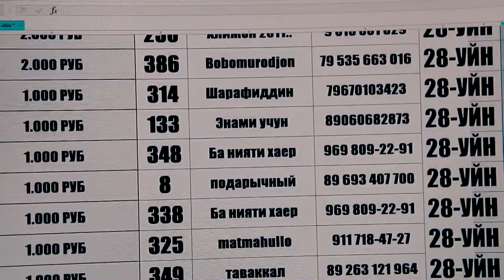СТАРТ 29 Розыгрыш И 28 Призлар Руйхати ВИДЕО ДАВОМИДА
СТАРТ 29-Розыгрыш

Сбербанк Whatsap
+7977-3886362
Хуршед Исмоналиевич К

Нархи Билет 500 Руб

1)Дона 50.000 Руб
1)Дона 50.000 Руб
1) Дона 20.000 РУб
1) Дона 8000 Руб
1)Дона 7000 Руб
1)Дона 6000 Руб
1)Дона 5000 Руб
5)Дона 3000 Руб
10)Дона 2000 Руб
41)Дона 1000 Руб